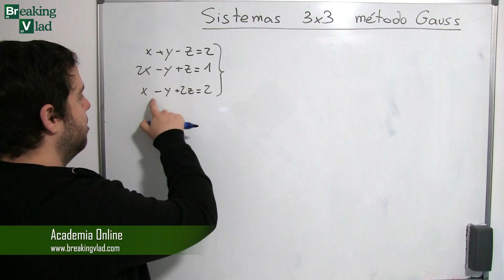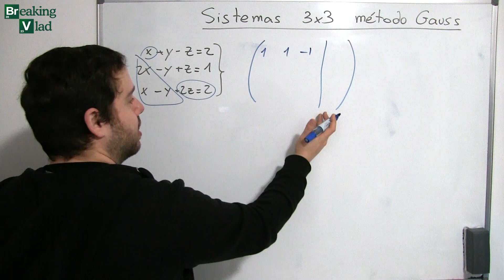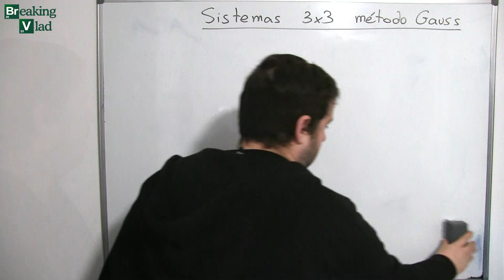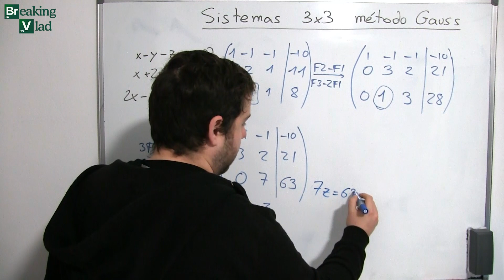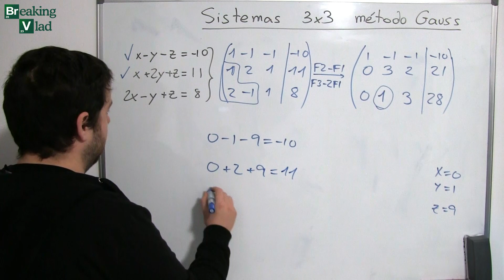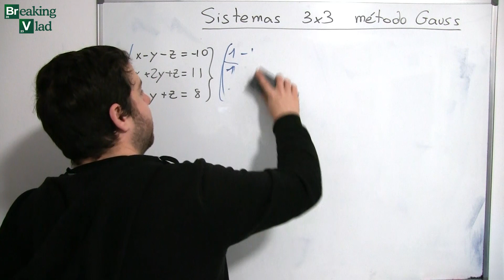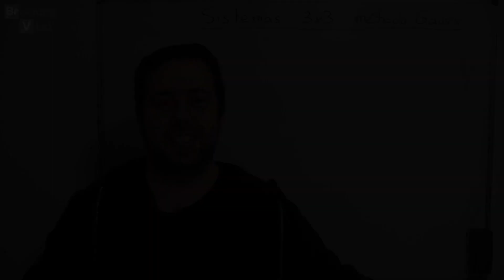MÉTODO GAUSS CON EJEMPLOS RESUELTOS | Matemáticas básicas